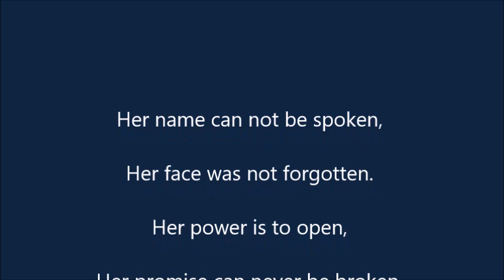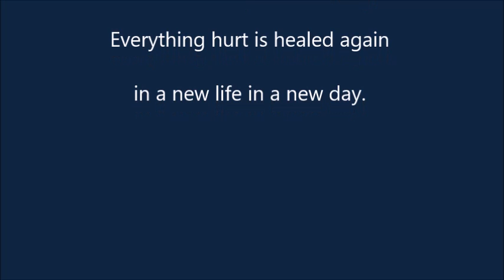She changes everything she touches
Mabon Ritual Song
Autumnal Equinox
Fall Equinox